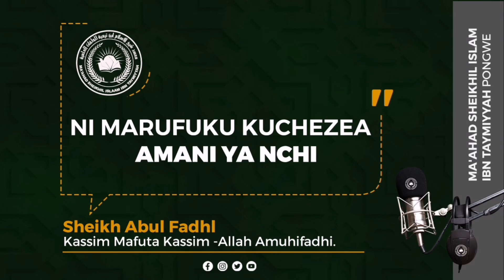NI MARUFUKU KUCHEZEA AMANI YA NCHI ||Sheikh Abul Fadhl Kassim Mafuta Kassim - حفظه الله تعالى